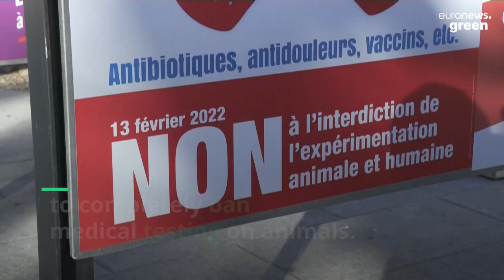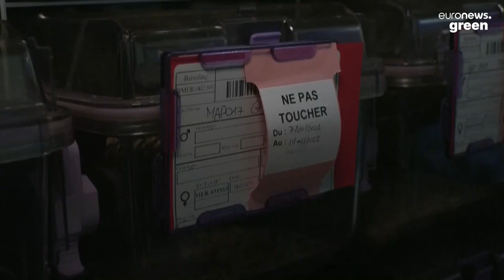Switzerland votes on whether to become the first country to ban animal testing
For the fourth time, animal welfare activists are trying to get the ban approved, but the government and researchers say it “goes too far.”